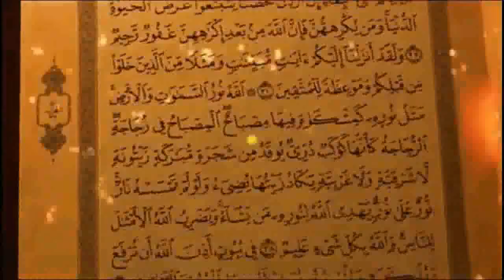Khwab Mein Piyaz Ko Dekhna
Assalamu Alaikum Wa Rahmatullahi Wa Barakatuh. aaj ham is video main baat karen ge  Khwab Mein Piyaz Ko Dekhna

Aulad ka Wazifa|Be Auladi K Liye Wazifa
# khawabkitabeer
khwab mein saanp dekhne ki tabeer.
khwab mein sharab peena.
sache khwab ki nishani,
sache khwab kis ko aata ha,
sache khwab ka waqt,
sache khwab ki tabeer,
sache khwab ki pehchan,
sache khwab kaise aate hain,
khwabon ki tabeer,
tabeer e khwab,
khwab,
khwaab,
khawab ki tabeer,
khawabon ki tabir,
khwabon ki tabeer,
dream,
Dream Reality,
True dream,
bad dreams,
tabeer of Dreams,
The sign of a true dream,
khwab,